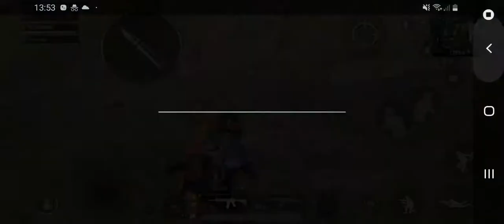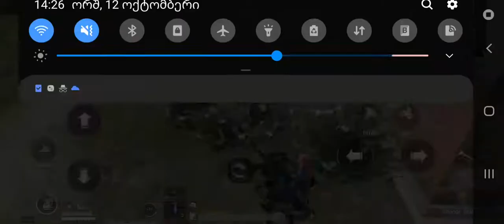pubgm (arxis saxeli Georgian hororrs